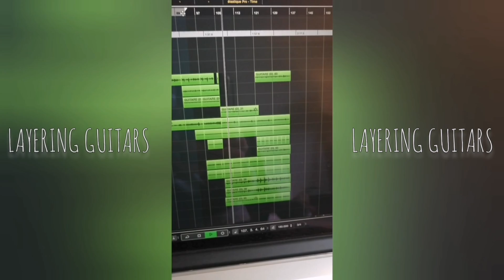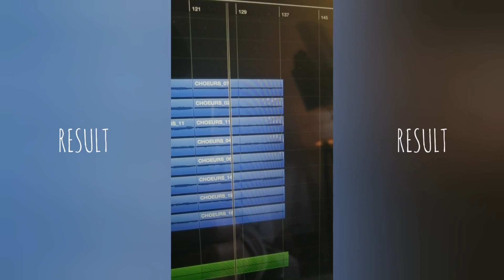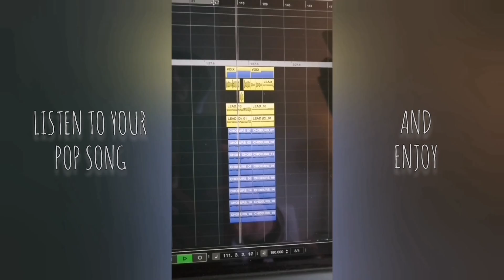🔥HOW TO MAKE A POP SONG + HOOK ?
(Prod. Adrian Waves)